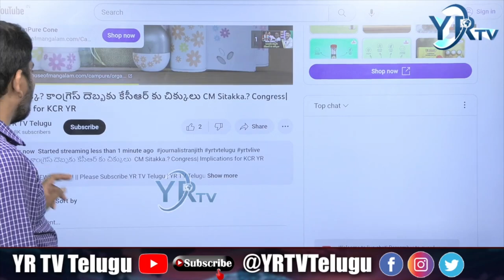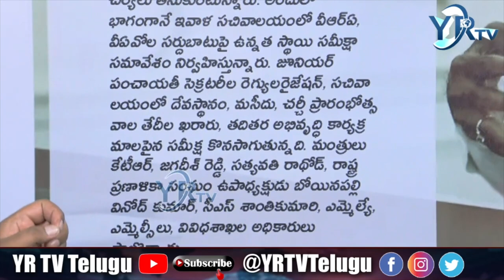సర్దుబాటు ఎలా? వీఆర్ఎ, వీఏవోల అడ్జస్ట్ మెంట్ పై సిఎంంప్యూ | YR TV Telugu